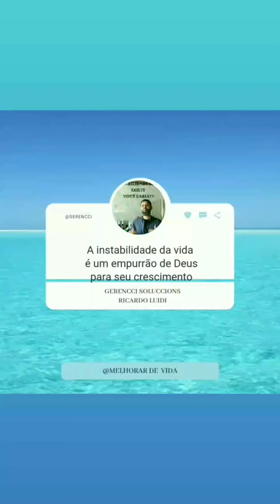Os problemas da vida é um empurrãozinho de Deus para nosso crescimento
Deus nos criou para crescer e para mudar de ciclo,

Isso acontece porque a vida tem muitos ciclos e é necessários mudar para o próximo ciclo

Pois o espaço em que você estava não lhe cabe mais

Crescer causa sofrimento, e desconforto

E esse é o motivo pela quel muitos não crescem pois desenvolvem o medo do desconhecido,

Portanto senão mudar o ciclo o crescimento será inibido e a pessoa irá "morrer" não só  fisicamente, mas espiritualmente, morte de sonhos e projetos, morte da motivação, morte da felicidade, etc.

Tudo aquilo que faz a vida continuar é cessado no momento em que a pessoa se recusa em mudar de ciclo.